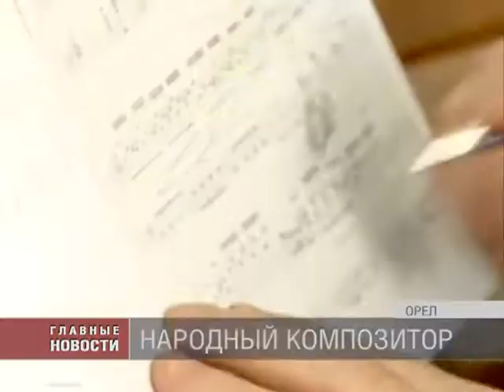Композитору Евгению Дербенко исполнилось 65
Композитору Евгению Дербенко исполнилось шестьдесят пять. В Орловском музколледже ученики музыкальных школ Орла и Курска поздравили с юбилеем преподавателя с сорокалетним стажем и всемирно знаменитого автора более чем двух тысяч музыкальных произведений. 10 апреля стартует международный конкурс-фестиваль, который будет посвящен юбилею живого классика.